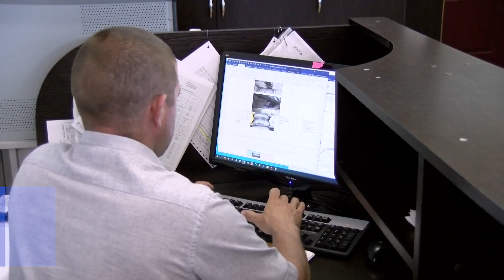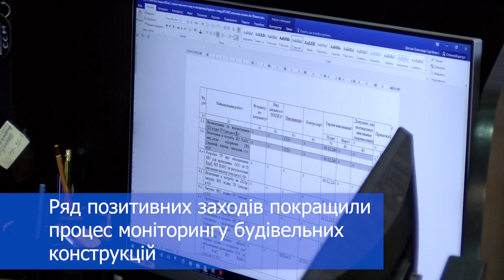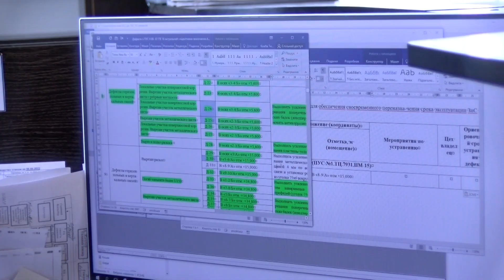10 років відділу експлуатації будівель та споруд ХАЕС | XAECTV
Підрозділ проводить моніторинг будівельних конструкцій та здійснює геодезичні дослідження усіх будівель та споруд ВП ХАЕС. Зарубіжними експертами високо оцінено ефективну систему моніторингу. Перед відділом експлуатації будівель та споруд стоять важливі завдання, які колектив готовий виконати якісно та у зазначені терміни.

YouTube-канал телестудії ВП "Хмельницька АЕС" - однієї з 4 діючих АЕС України. Інформаційні сюжети, репортажі про події на Хмельницькій АЕС, місті-супутнику Нетішині та у громадах, які розташовані у 30-кілометровій зоні спостереження.
YouTube channel by TV studio of Khmelnytskyi NPP, which is one of the four Ukrainian NPPs in operation. Information stories, reports on events at the Khmelnytskyi NPP, the satellite town Netishyn and in the communities located in the 30-kilometer of the adjacent area.